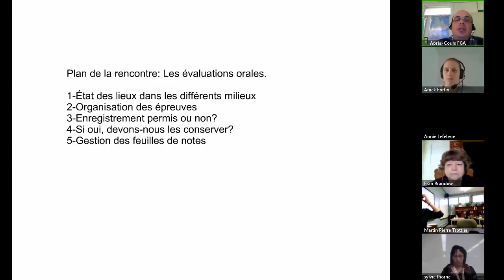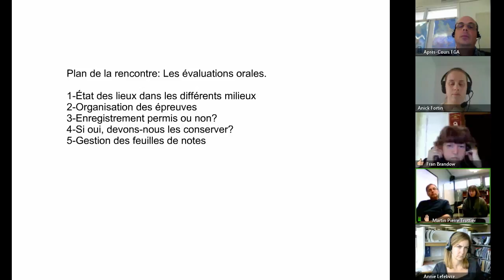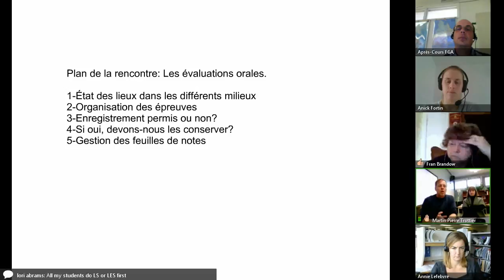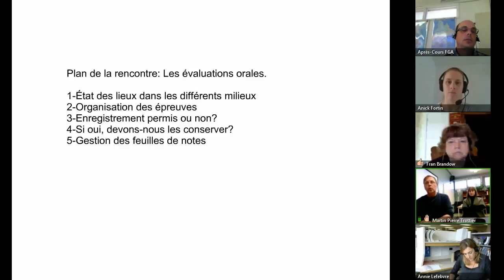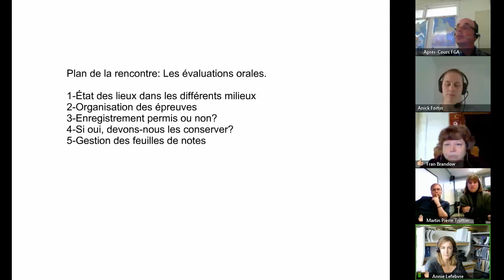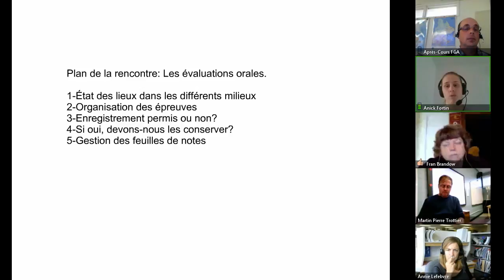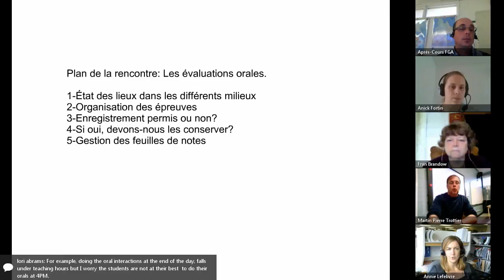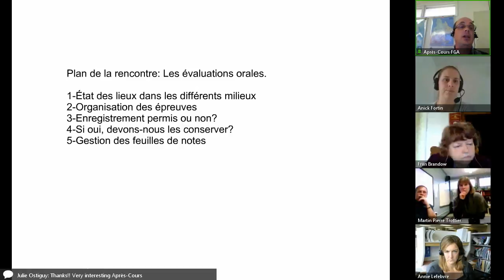Communauté anglais, 9 novembre 2017